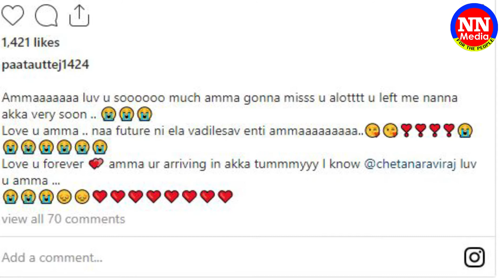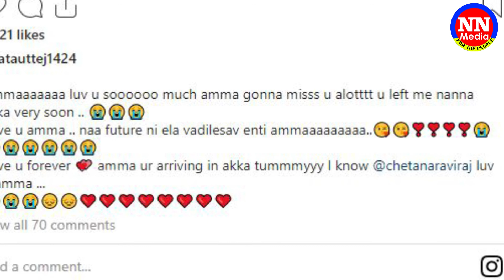ఇలా వదిలేసి వెళ్లావ్ ఏంటమ్మా!.. ఏడిపిస్తోన్న ఉత్తేజ్ కూతురి పోస్ట్ | Paata Uttej Emotional Post